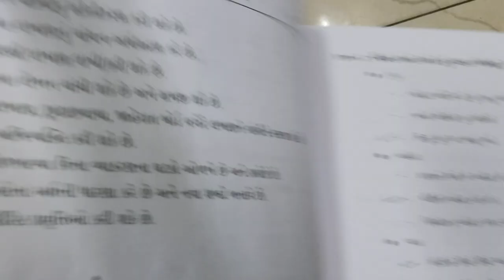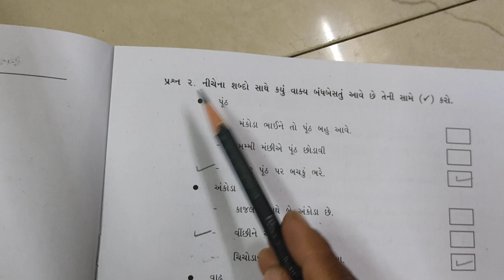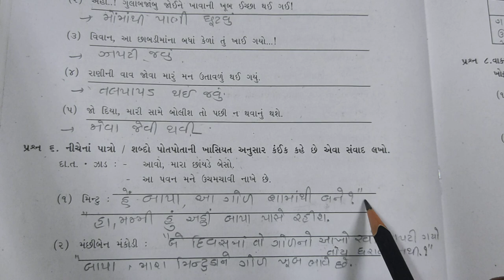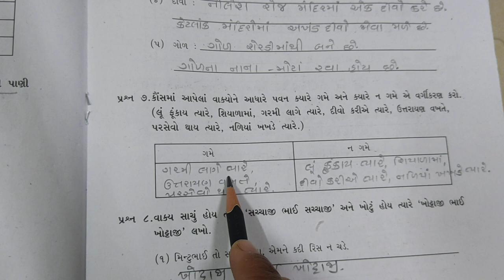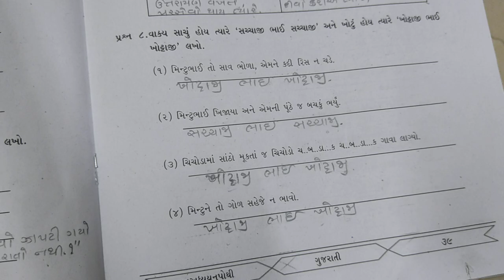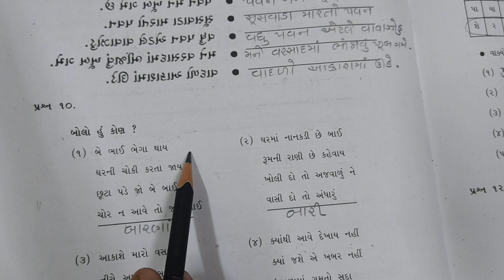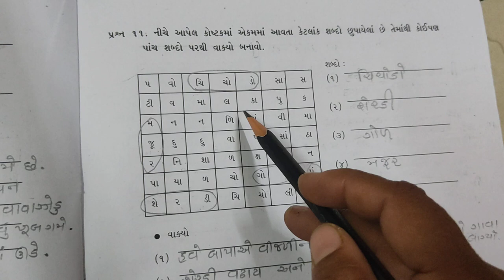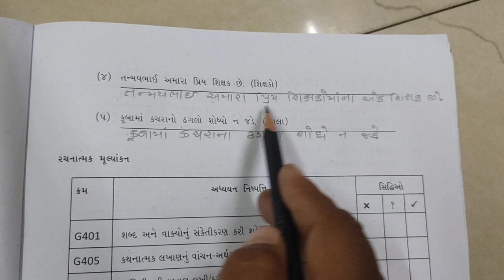ધોરણ 4 કુહુ (પાઠ-5) પવન ખીજાય તો ગોળ ઝાપટો || ધોરણ 4 ગુજરાતી સ્વાધ્યાય પોથી|| std 4 gujarati(NCERT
ધોરણ : ૪ ગુજરાતી પાઠ : ૫ || સ્વાધ્યાયપોથી લેખનકાર્ય ||